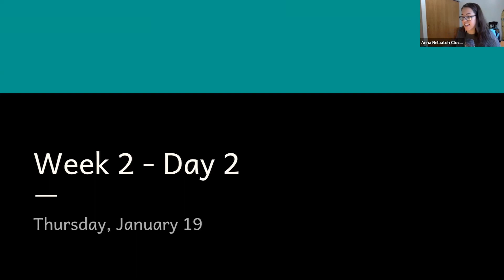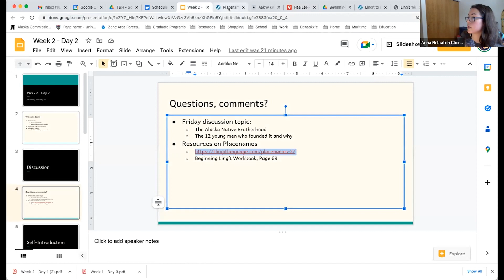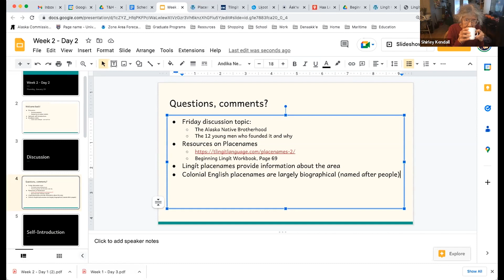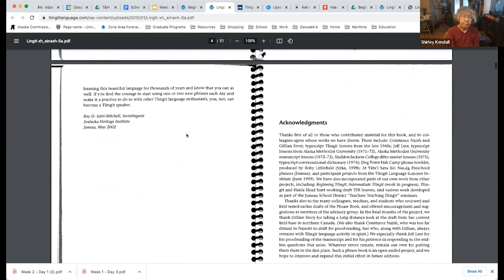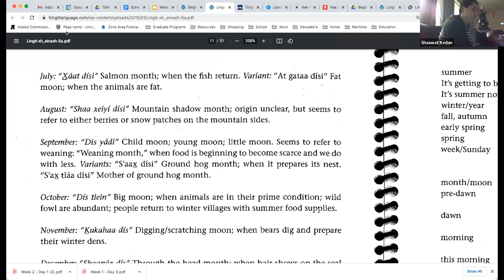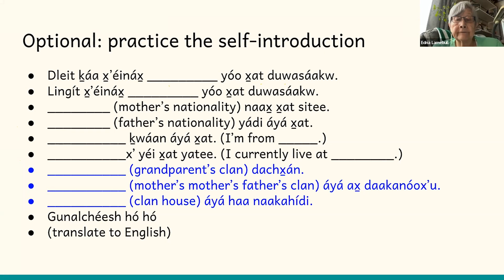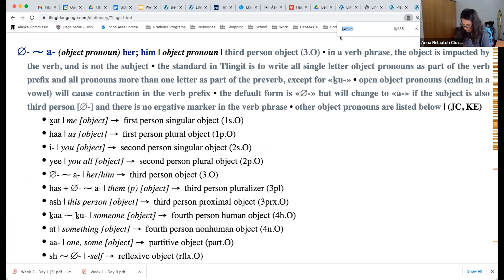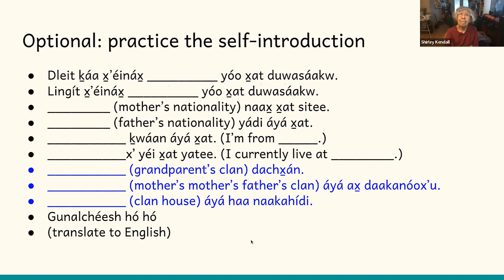Lingit Class 01.19.2023